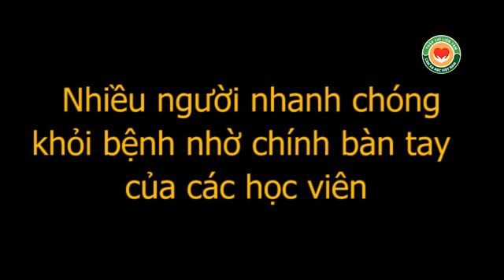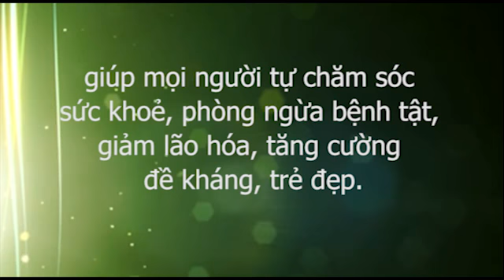THẦY CHỮA GIA ĐÌNH SẼ CÓ Ở KHẮP NƠI, CHỮA BỆNH KHÔNG DÙNG THUỐC GIÚP ĐỜI